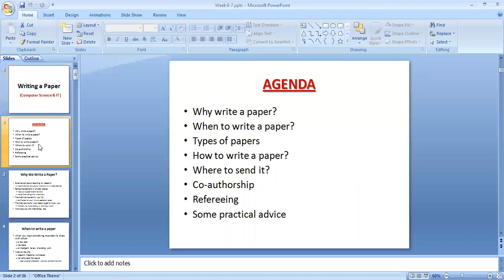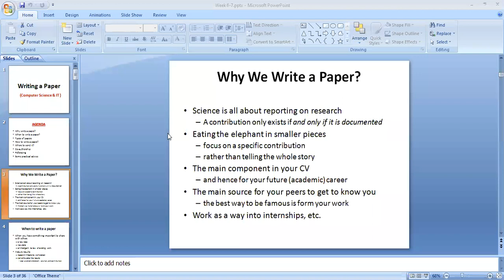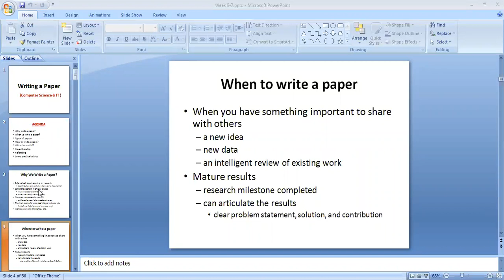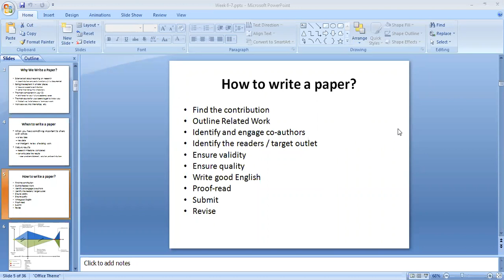Research Methodology: Writing a Research Paper Explained in Hindi/Urdu Part1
Research Methodology: Writing a Research Paper Explained